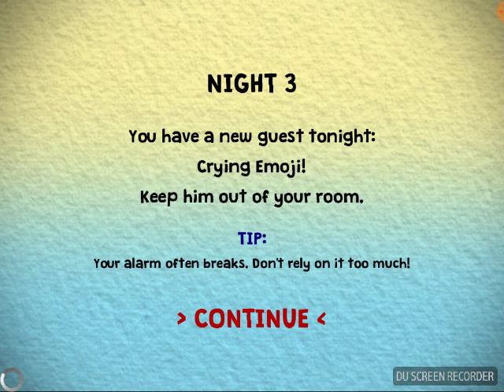They Won't go away